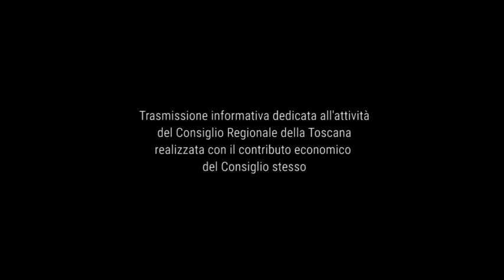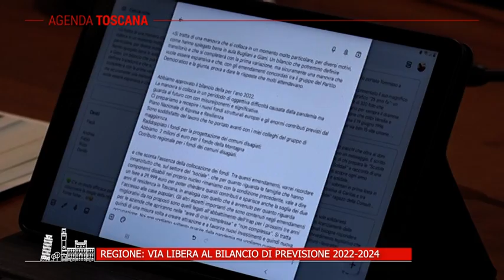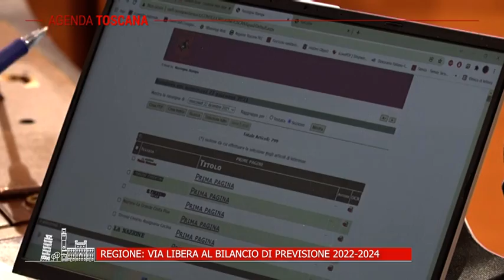TELE IRIDE - Agenda Toscana